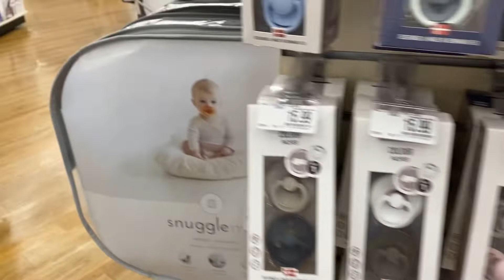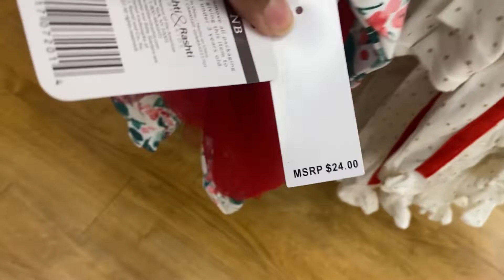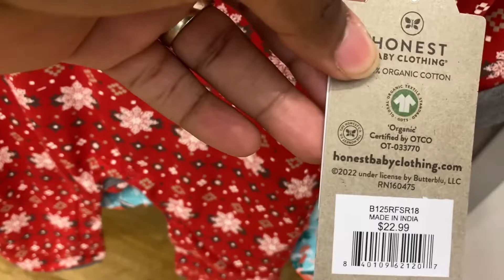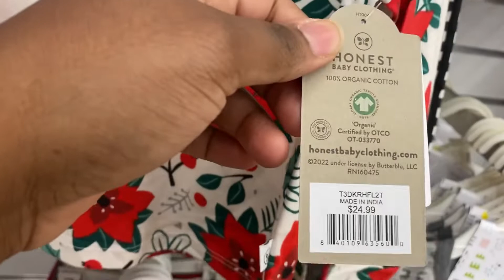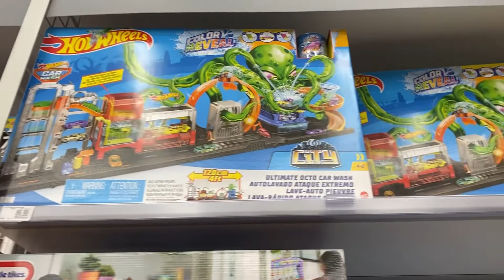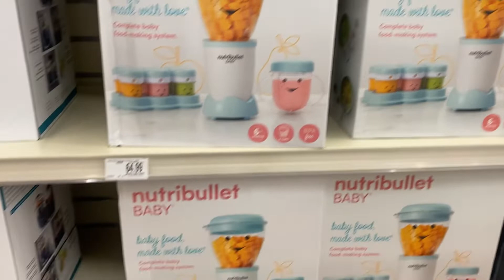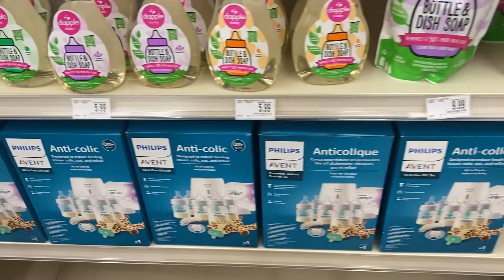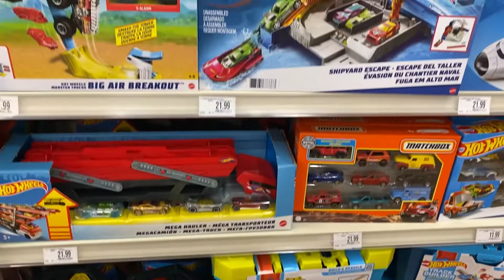🤩BuyBuy Baby Shop With Me* Store WalkThrough‼️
Come Shop with me at BuyBuy Baby as we walk through and find new items.
Find varieties of affordable items for infants up to toddlers. They have plenty of items to choose from.
BuyBuy Baby Shopping
BuyBuy Baby Shop with me
BuyBuy Baby Walk through
BuyBuy Baby Designer Items

of furniture, home decor, handbags, shoes, clothing, jewelry and more. I love to take you guys along with me to shop or browse virtually.

These are some stores I normally go to
Ross Dress For Less, Burlington Coat Factory, Marshalls, TJ Maxx, HomeGoods, Five Below,
Walmart, Dollar Tree, Hobby Lobby, Target, Macys and more.

I would never promote a product I do not like or have not used. There is no extra cost to you to use my link. This code was giving to me for you to receive a discount. Thank you and happy shopping!

Thank you so much for supporting my channel. I appreciate you all so much. Thanks from the bottom of my heart. Stay safe and have a blessed day.💕💕

ROSS DRESS FOR LESS *HOME DECOR, FURNITURE & SHOES *SHOP WITH ME!

ROSS DRESS FOR LESS *HOME DECOR, FURNITURE & HANDBAGS *SHOP WITH ME!

Musician: @iksonmusic